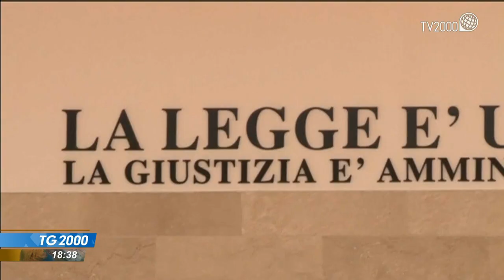La riforma Cartabia del Csm è legge: ecco cosa cambia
Con l'approvazione anche in Senato la riforma dell'ordinamento giudiziario da oggi è legge.